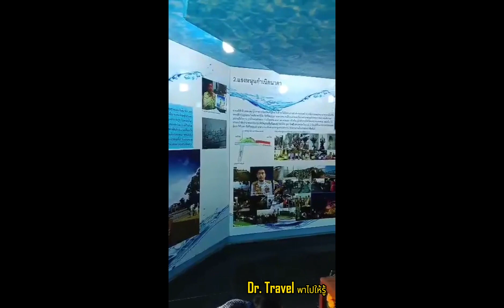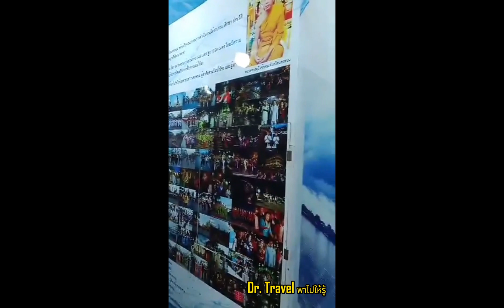Ep. 75 ตลาดนัดไทยลาว สุดยอดของป่าลาว เเวะไหว้พระธาตุอุเทน อ.ท่าอุเทน ขอพรพญาศรีสัตตนาคราช จ.นครพนม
พาเที่ยวตลาดนัดไทยลาว อ.ท่าอุเทน จ.นครพนม ของป่าลาวอาหารธรรมชาติน่ากินเยอะๆมากๆครับ อาหารเช้าในตลาดนัดของป่า ริมโขง อ.ท่าอุเทน มีทุกเช้าวันจันทร์และเช้าวันพฤหัสบดี เปิด 8:00-12:00 น. ครับ มาเลือกซื้ออาหารธรรมชาติ ของป่าลาว ได้ครับ

นอกจากนี้สามารถเเวะทำบุญไหว้พระธาตุท่าอุเทนได้ ซึ่งเป็นสิ่งศักดสิทธิ์ 1 ใน 7 พระธาตุประจำวันเกิดของจังหวัดนครพนม คือ เป็นพระธาตุสำหรับคนเกิดวันศุกร์ ครับ ซึ่งอยู่ถนนริมโขงเส้นเดียวกับตลาดลาวครับ

เรายังสามารถ ขับรถไปอีกประมาณ 20 กิโลเมตร เพื่อไปไหว้ขอพรองค์พญาศรีสัตตนาคราช เป็นสิ่งศักดิ์สิทธิ์คู่บ้านคู่เมือง ของจังหวัดนครพนมครับ